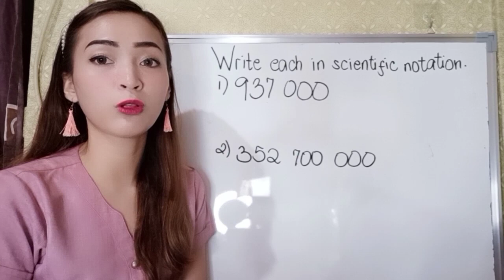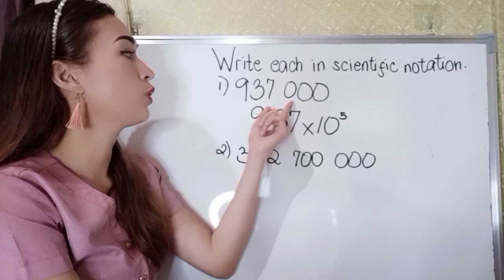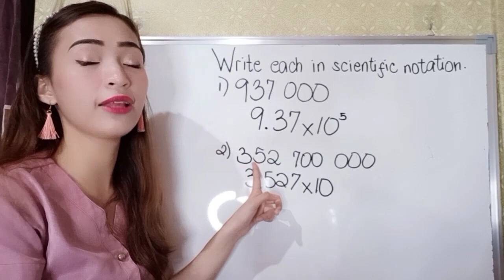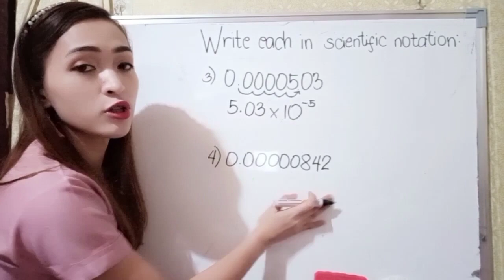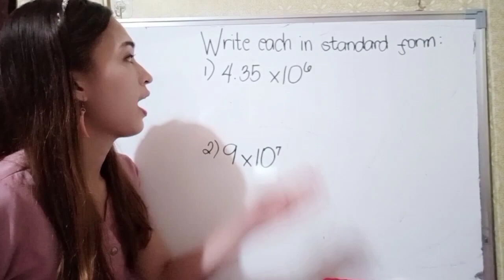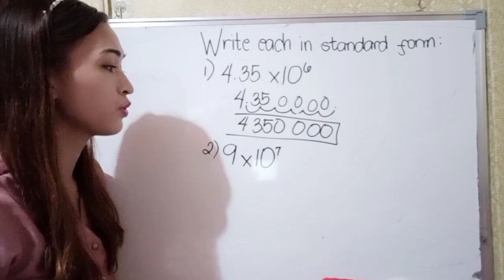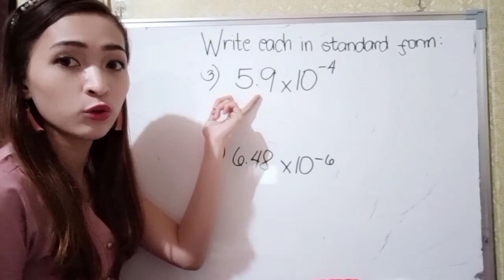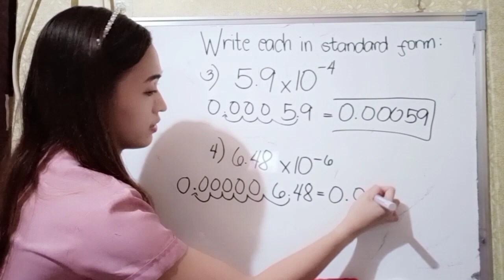Scientific Notation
This is Ms. Chelsea Parreño and you are here at MsC TV.